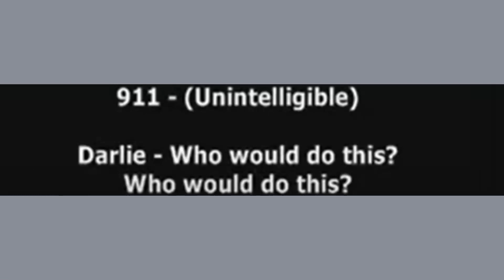Slackin and Appeal A Darlie Routier Parody